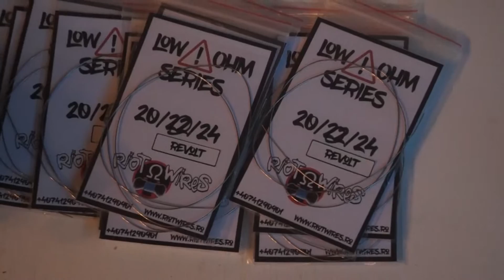Night of the wolves @ Spice Club Bucuresti - 7/1/2017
Pentru cei ce au ratat primul eveniment de Vaping al anului 2017, acesta este un mic walkthrough .